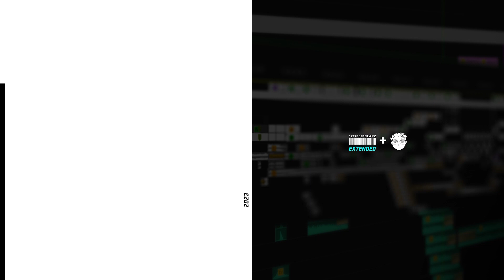LET'S TALK ABOUT HOW AI IS AFFECTING CREATIVE ARTISTS | Today's BAMA Podcast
STI Calamba College Philippines
Multimedia Artists & Business Accountancy Creators
Subject Unit: Writing for New Media

| 𝗧𝗜𝗠𝗘𝗖𝗢𝗗𝗘 𝗖𝗛𝗔𝗣𝗧𝗘𝗥𝗦
00:00 - Intro
00:41 - Briefing
05:52 - All about AI
09:20 - AI vs Artist
13:52 - AI Music
15:59 - The good side of AI
18:53 - Pros and Cons of AI Students
28:56 - Conclusion
30:20 - Closing Remarks
30:41 - Closing Credits

| 𝗛𝗢𝗦𝗧
Pedro Jose Ramos

| 𝗜𝗡𝗧𝗘𝗥𝗩𝗜𝗘𝗪𝗘𝗘 𝗚𝗨𝗘𝗦𝗧𝗦
Farylle Catenza

| 𝗦𝗖𝗥𝗜𝗣𝗧 𝗪𝗥𝗜𝗧𝗘𝗥
Stephanie Sartillo

| 𝗥𝗘𝗦𝗘𝗔𝗥𝗖𝗛𝗘𝗥𝗦
Mark Daniel Madrona
Jhon Philip Aganon
Ryan Atole

| 𝗧𝗘𝗖𝗛𝗡𝗜𝗖𝗔𝗟 𝗩𝗢𝗜𝗖𝗘 𝗦𝗢𝗨𝗡𝗗 𝗢𝗣𝗘𝗥𝗔𝗧𝗢𝗥𝗦
Jacob Austria Escobin
Jay Pie Temperatura
Jansen Lloyd Prado

| PODCAST 𝗩𝗜𝗗𝗘𝗢 𝗘𝗗𝗜𝗧𝗢𝗥
Clarence De la Vega

| 𝗠𝗨𝗦𝗜𝗖 𝗖𝗥𝗘𝗗𝗜𝗧𝗦
MorningLightMusic
Rujay
F8 Entertainment